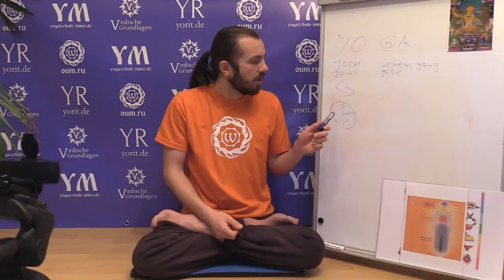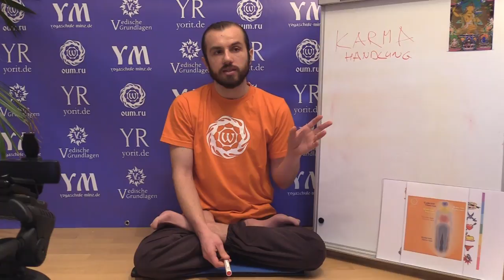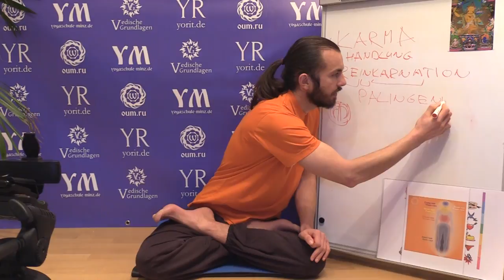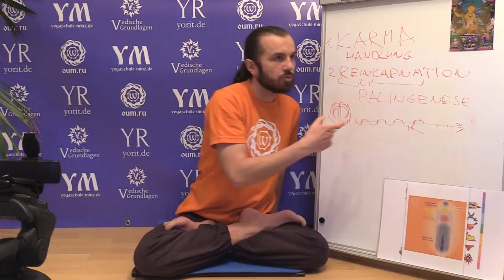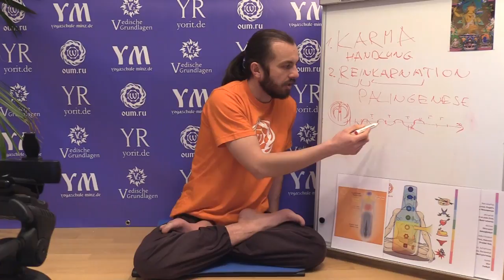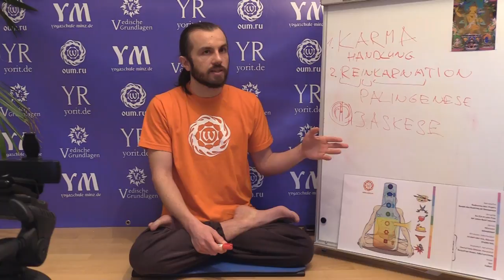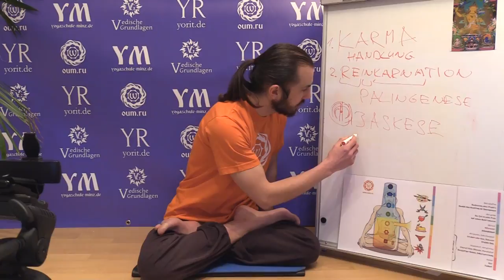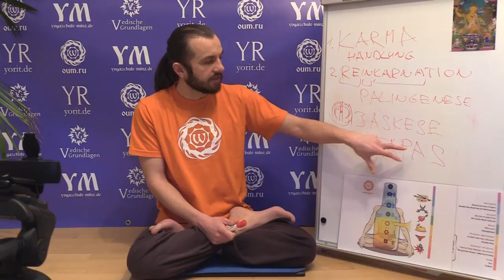Die vier Pfeiler des Yoga – Eugen Minz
Die vier Pfeiler des Yoga sind das Verständnis von Karma, Reinkarnation, Askese und Tapas. Ohne diese Begriffe und das bewusste Erkennen dieser Gesetzesmäßigkeiten verliert das Yoga den tieferen Sinn und wird lediglich als Sport oder Gymnastik verstanden.

Folgende Themen werden in der Lektion erörtert:
- die Mehrdimensionalität des Seins
- die Zeit läuft nicht immer geradlinig
- Mehrschichtiger Aufbau des menschlichen Wesens
- die Erklärung des Wortes Yoga
- die Fähigkeit in die Zukunft und Vergangenheit zu blicken
- die Entwicklung der Seele als ein Teilchen Gottes
-  der Energieaustausch zwischen den Menschen
- das Gesetz des Karma, Redewendungen im Volksmund
- das Verneinen des Karmagesetzes ist eine starke psychische und seelische Krankheit
- Reinkarnation
- die Beschlüsse von Nicäa
- die Geschichte der Theodora
- wie die Reinkarnation aus dem christlichen Verständnis verschwand
- Der Prozess des Erinnerns an seine vorigen Leben
- Karma im Alltag – wie lässt es sich erkennen?
- Tapas und geistige Entwicklung
- Energieverlust und warum viele Menschen ihre Pläne nicht realisieren können
- Warum Götter Menschen helfen, die altruistisch gestimmt sind
- Mara im Buddhismus und Teufel im Christentum als Verführer
- Folgen des Egoismus
- 3 Dinge, die man nach seinem Tod mitnehmen kann